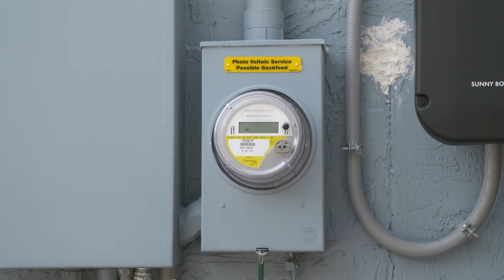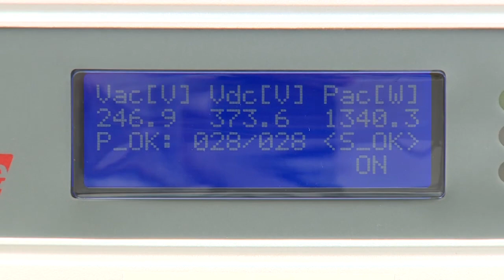New Orange County Solar Co-ops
Are you interested in "Going Solar?" Join a Solar Co-Op.  Two new Solar Co-Ops are coming to Orange County Florida.